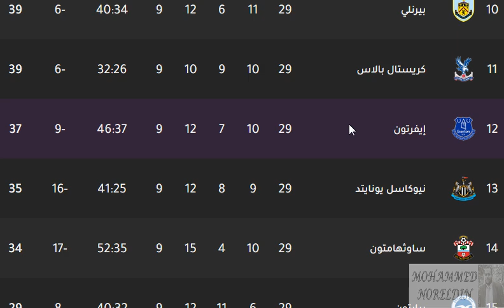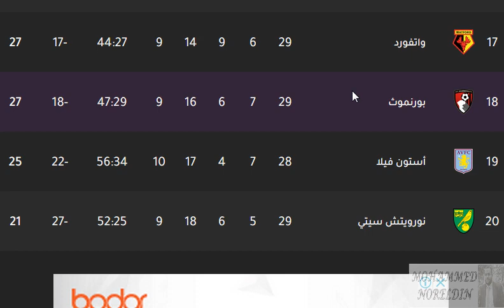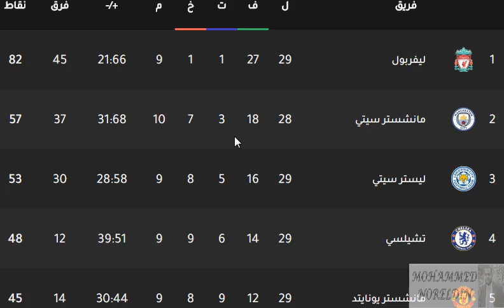ترتيب الدوري الإنجليزي الجولة 29 بعد انتهاء الجولة اليوم الإثنين 9-3-2020 وترتيب الهدافين